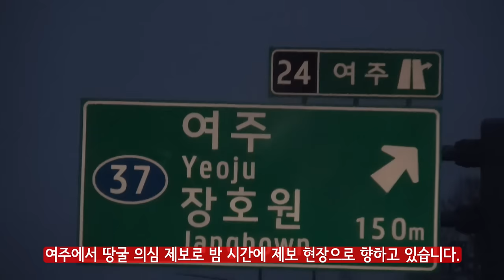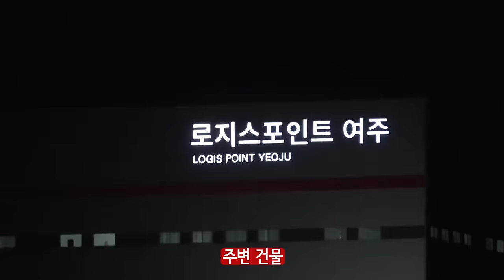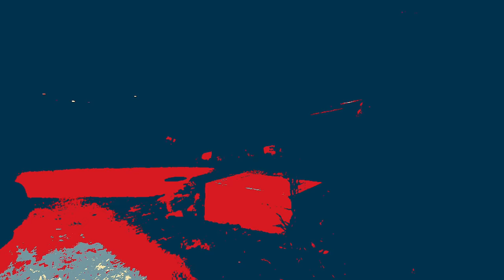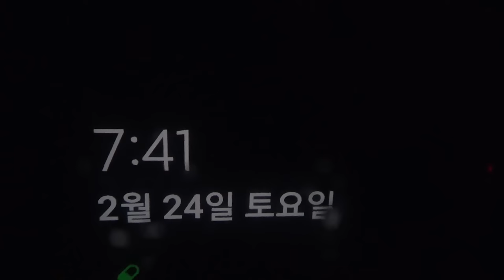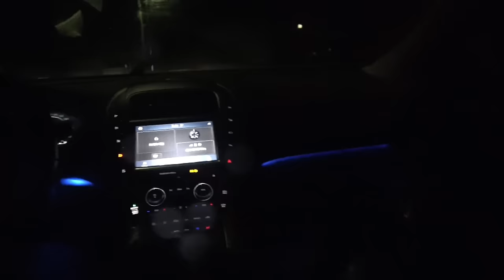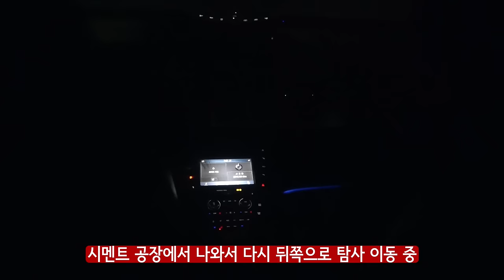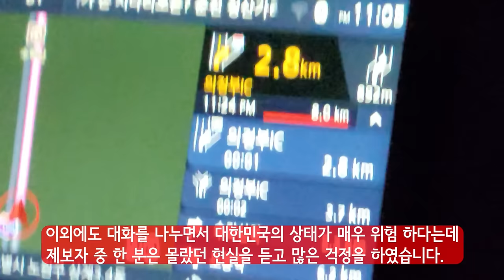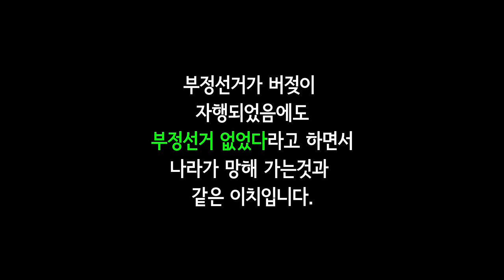여주에서 제보~시멘트 공장으로 땅굴이 있는지 탐사해 주세요!